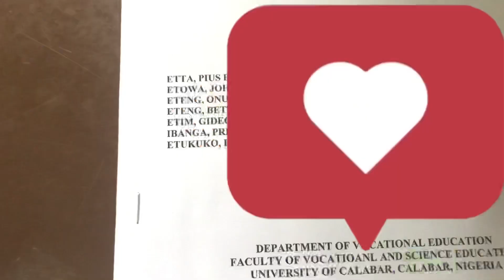My Seminar Presentation Vlog| Final Year Student Diaries…….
Thank you Lovelies for stopping by 🥰🥰🥰